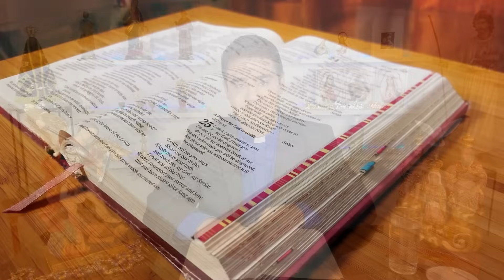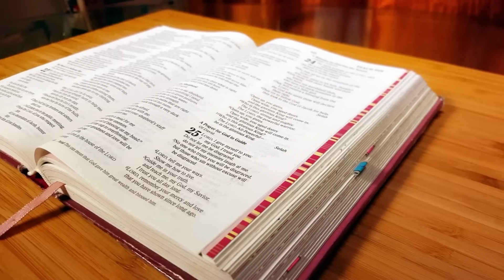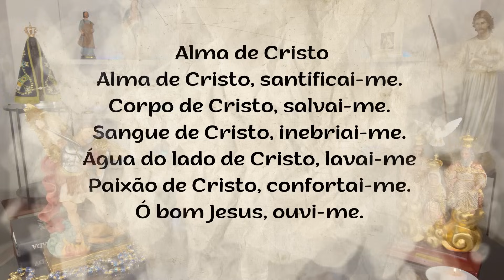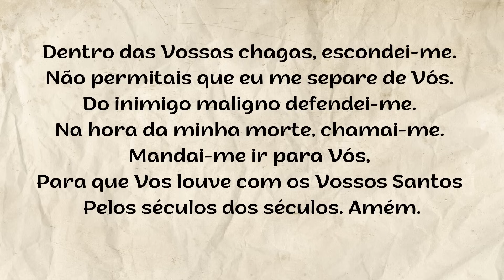Bênção da Noite – FINADOS - 02.11.2023 - Padre Robson de Oliveira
Comemoração de Todos os Fiéis Defuntos
Bênção da Noite – QUINTA-FEIRA - 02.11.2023 - Padre Robson de Oliveira

Reflexão – O nosso lugar é o céu!
O Evangelho de hoje vem coroar a meditação que estamos fazendo da nossa vida aqui na terra, enquanto não chega a hora de partir! “Sede como homens que estão esperando seu senhor voltar de uma festa de casamento!” Jesus é bem claro: “Vós também, ficai preparados”! E como poderemos nos preparar? Toda a liturgia nos remete ao nosso futuro promissor depois que, passando por esta vida passageira, nós participaremos da vida plena que Deus preparou para nós. Podemos, portanto, perceber que a nossa caminhada aqui na terra, em qualquer vocação que escolhermos será sempre um meio para a nossa purificação e santificação. Por isso, não podemos baixar a guarda. Não sabemos o dia nem a hora. As diversas missões que recebemos, os diversos chamados que Deus nos faz não são mais do que oportunidades que Ele nos dá para seguirmos o mesmo caminho de Jesus que foi o protagonista da nossa Salvação. Se escolhemos a vocação do matrimônio, do sacerdócio, do celibato, de religiosos, consagrados, ou em qualquer outra situação de vida, devemos ter consciência de que ser isso ou aquilo não é a finalidade da nossa existência, mas somente um meio para alcançarmos o nosso fim último.